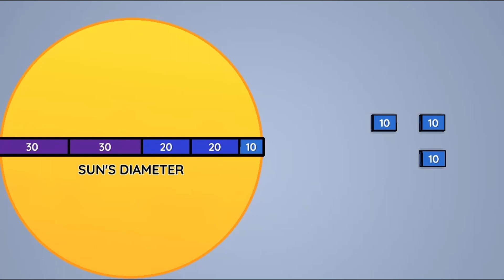The Space domes Resort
Elementary school students will love this new science game from Legends of Learning.

The famous Space Hero is finally on vacation and he's going to the Space Domes Resort! Eris, the A.I. resort manager will be your host and she will teach you everything about the stars, the sun, the solar system and the Earth! But beware, a hidden threat is waiting and the Earth could be in danger!

Use this game with your class or find other games within the same standard, (ES-ESS1.B-1 -- Earth and the Solar System), at Legends of Learning.

Legends of Learning hosts over 2,000 math and science games aligned to national and state curriculum standards. Teachers use Legends to make learning fun, and students use Legends because they want to! See why teachers across the country are using Legends of Learning game assignments and quizzes in their classrooms.